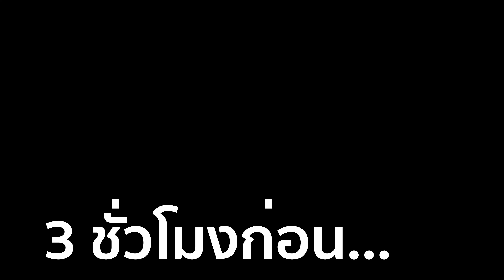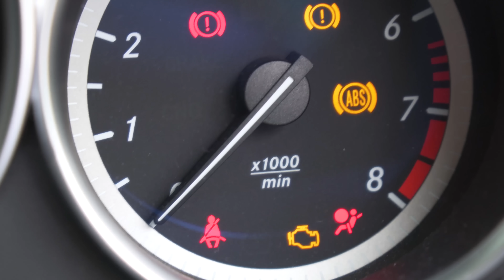พาไปรับ Lamborghini Huracan Evo กับค่าตัว 22 ล้านบาท !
ถ้าไปรับ Lamborghini ก้ต้องศูนย์ Renazzo Motor แล้วถ้าเปลี่ยนยางละ เปลี่ยนที่ไหนดี?!?
นี่เลย!!! ที่ TYREPLUS ทั้งยางทั้งรถครบจบในที่เดียว
บริการก็ครบ แถมยังมี i-Care รับประกันยางแตกตำบาดบวม ช่วยเหลือฉุกเฉิน 24 ชม. พร้อมผ่อน 0% 10 เดือนสบายๆ นั่งชิลล์ๆรอรับรถได้แบบสบายๆไร้กังวล
ยิ่งเดือน ก.ย.-ต.ค.นี้ ไทร์พลัสแจกยับ มาลุ้นกันว่าเปลี่ยนยางรอบนี้ ฟรีหรือจ่าย!
เพียงเพื่อนๆแค่ Add Line: @tyreplus รับข่าวสารและลุ้นรางวัลมากมายเมื่อเข้าไปเปลี่ยนยางมิชลินหรือบีเอฟกู๊ดริช!!!
ลุ้นได้ตั้งแต่ เปลี่ยนยางฟรี 4 เส้น หรือ 1 เส้น หรือรับส่วนลดมากมายสูงสุด 1000 บาท

สามารถลงทะเบียนรับส่วนลดได้ที่ Link นี้เลยนะครับเพื่อน

ขอบคุณทุก วิว ไลค์ แชร์ มากๆนะครับ
โจ้
FB : Facebook.com/LifeofCarsBkk (ตามติดชีวิต 4 ล้อ)